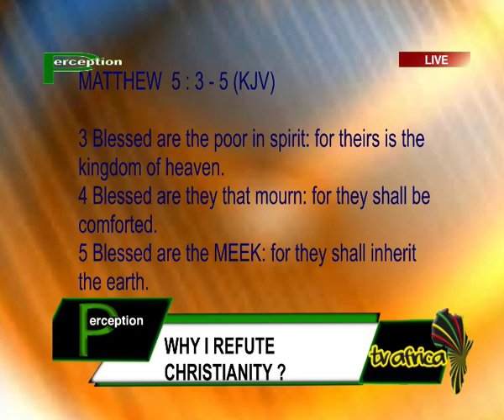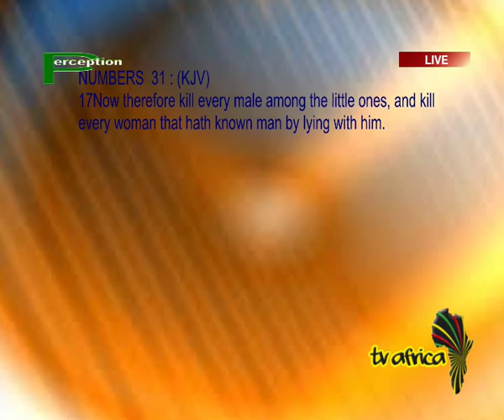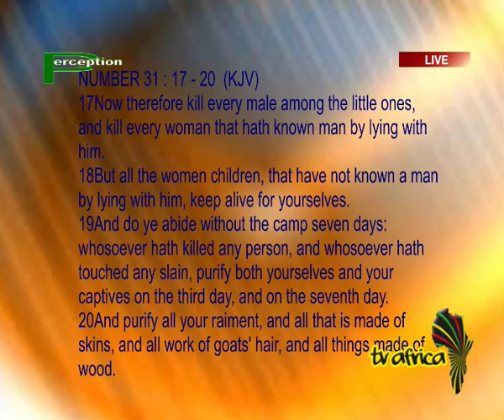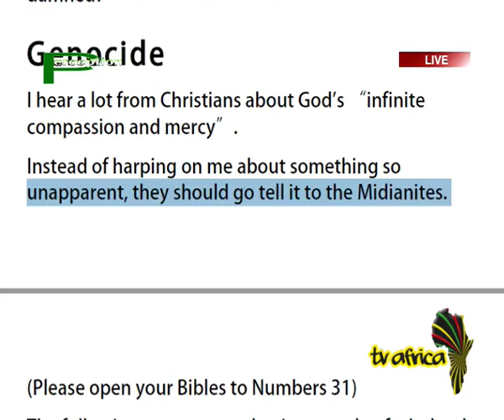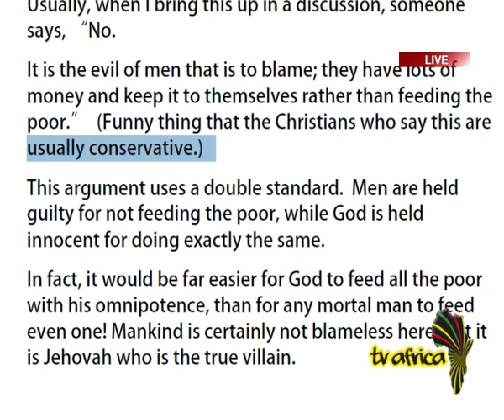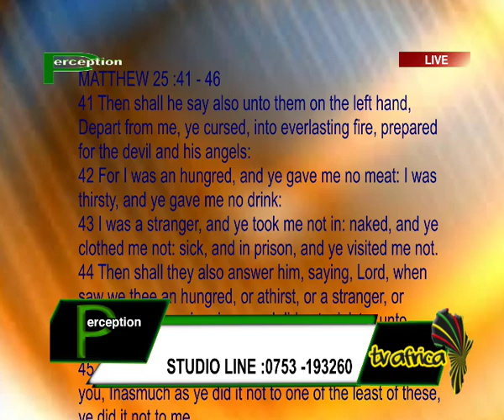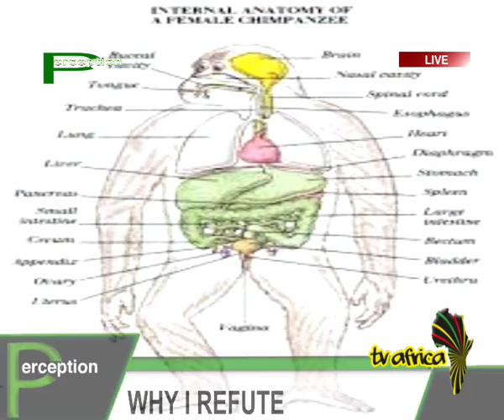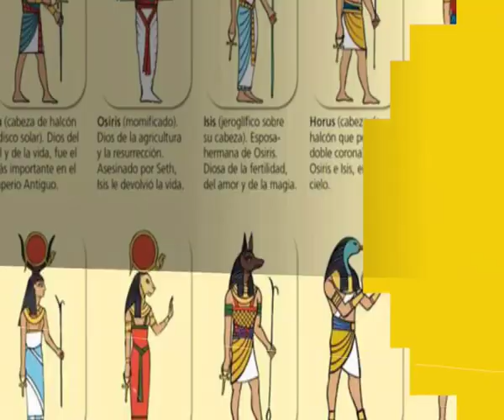PERCEPTION: Why I Refute Christianity